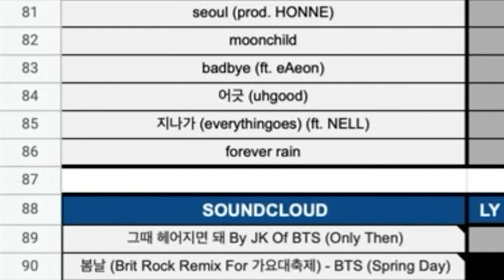BTS: revealing what BTS boys had on their mind [ROOKIE KING CLIP] REACTION!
Helllllo! Today we need to give a huge shout out and thank you to AMY for making this amazing request! Amy said that this is one of the clips that got her into BTS, so that makes it a little more special to me. 🥰 This month, Amy wants me to watch a clip from Rookie King where BTS are allowed to shout their problems from the rooftop. I know that this must have felt good for the boys! 😂 I really hope you all enjoy as much as I did! Thank you again to Amy!! 💜💜